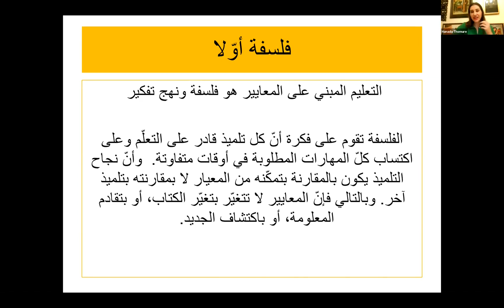التعليم المبني على المعايير: مقتطفات من محاضرة د. هنادا في مؤتمر إسنا 2021 - الجزء الأول